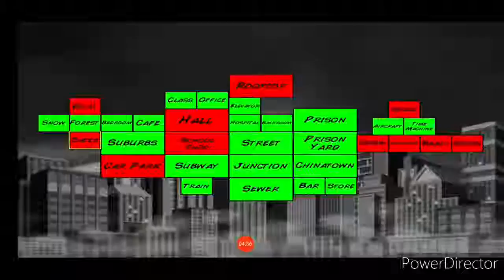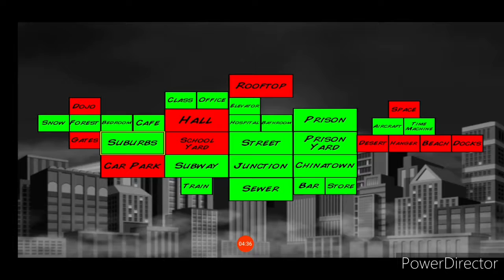СИНЕСТРО МИ ОТНЕ ЛАЗЕРНИЯ МЕЧ-Super City Story #3